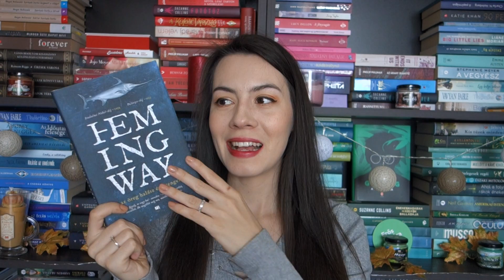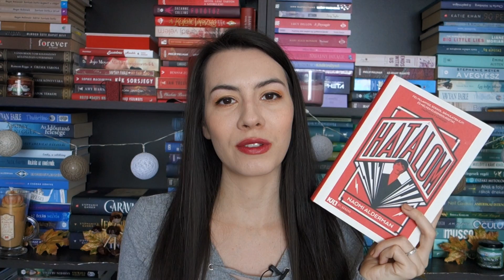Öt könyv a 21. Század kiadótól | Pergamenre hányt szavak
A kiadós sorozat következő részében a 21. Század kiadótól ajánlok nektek öt könyvet.